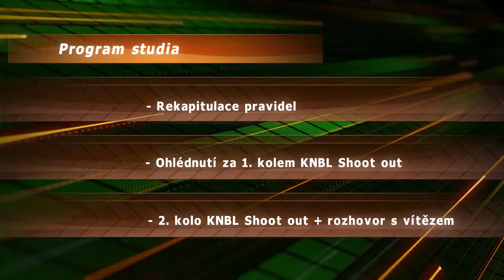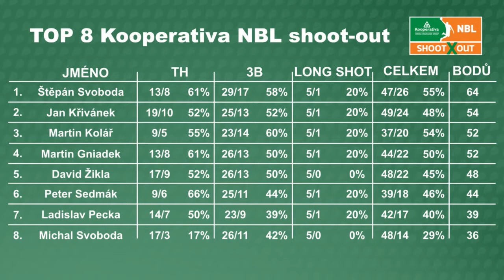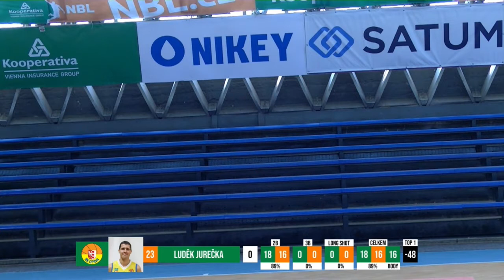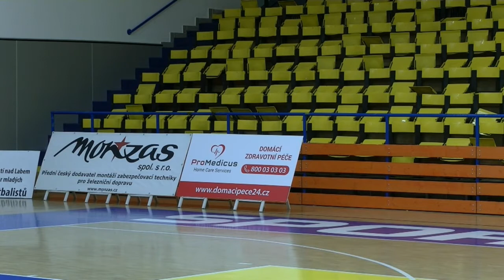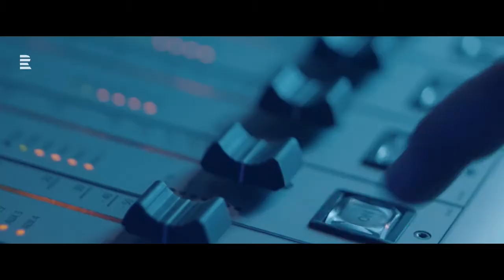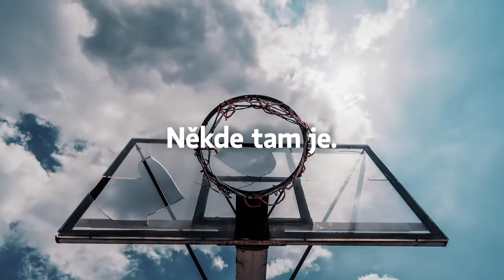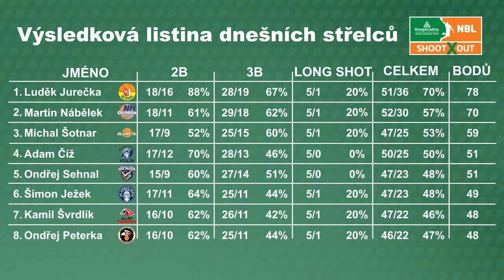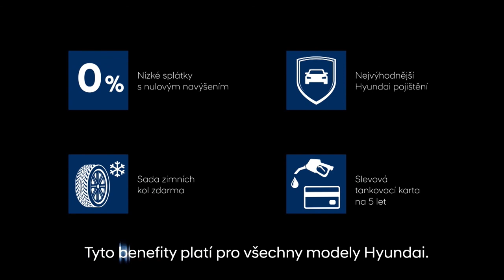2. kolo Kooperativa NBL Shoot out.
Ve 2. kole Kooperativa NBL Shoot outu tentokrát reprezentoval náš klub Martin Nábělek.
A vedl si velice dobře!
Však posuďte sami.